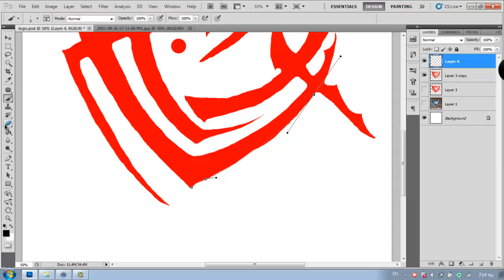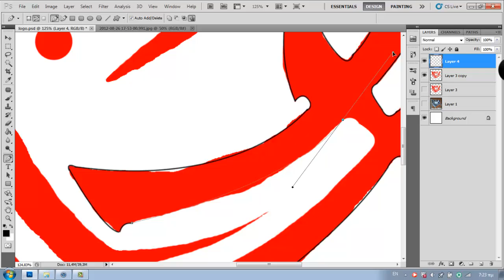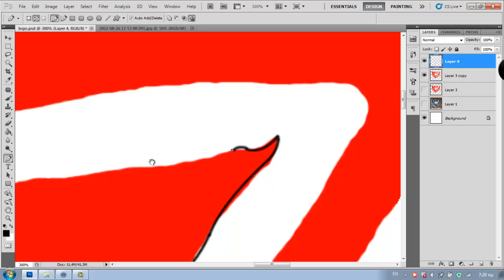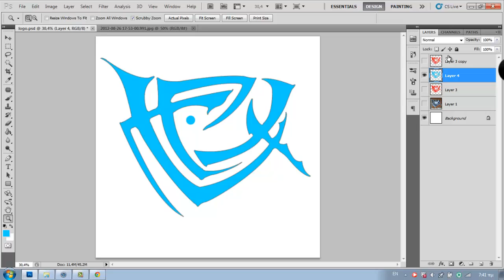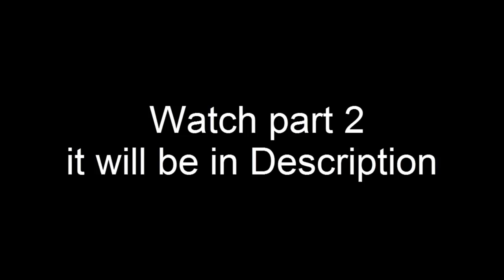The creation of OverTheAbyss logo part 1 .Issa "Speed Art Sires Ep2"